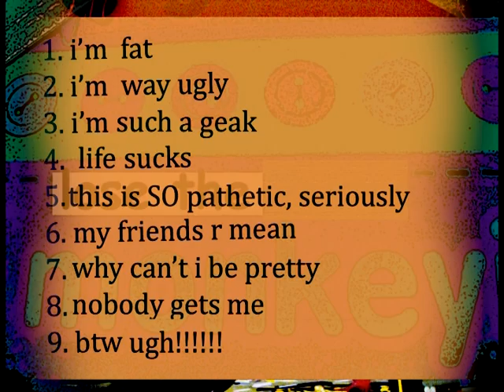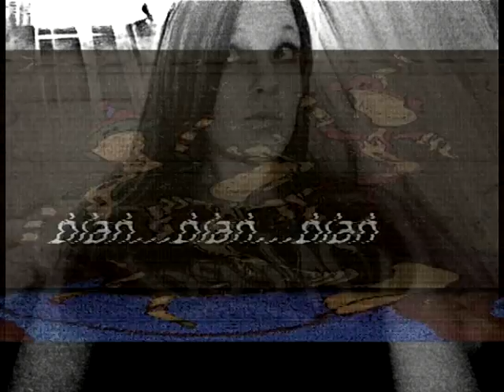Dealing with Negativity Mindfulness Song - change your thoughts!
This song was written after a student (that would be Madi - featured), walked in with too many 'monkey thoughts' in her head. After a colorful conversation with her informal counselor and choir leader, Madi declared, "We need a monkey song to warn others!" and so we wrote one. Hope you like it and it helps you tame your own busy thoughts that make you crazy at times. Don't worry - be happy, people!